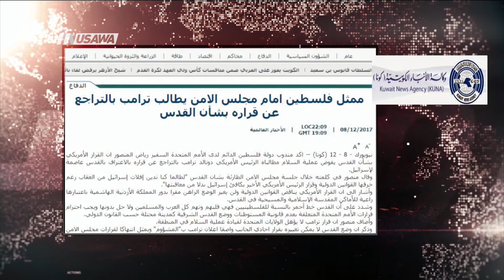النهار اللبنانية أكدت على أن لبنان توحَد حول القدس،مترو الصحافة ، 9.12.17، مساواة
برنامج مترو_الصحافة ليوم ٠٩.١٢.١٧،عن تداعيات إعلان ترامب الاعتراف بالقدس كعاصمة
لدولة اسرائيل  وتناولت تحليل عناوين الصحافة العربية والعالمية والاسرائيلة والعربية حول هذا الموضوع .

ضيف الفقرة :
** بكر زعبي -  صحفي موقع بكرا

عناوين الصحف العربية:
وفي الصحف العربية اختارت بوابة الشروق القطرية عنوانها: أعضاء مجلس الأمن: قرار ترامب حول القدس غير منسجم مع قرارات الأمم المتحدة. وأشارت الى أن سفراء السويد وفرنسا وألمانيا وإيطاليا وبريطانيا نددوا بهذا القرار. كما اختارت صحيفة القدس العربي ذات العنوان، وميدانيا استعرضت الصحيفة هبة فلسطينية عربية لنصرة القدس: اشتباكات عنيفة مع قوات الاحتلال.
والكويت لم يكن بعيدا عن عناوين الصحف الاخرى فقد اسستعرضت وكالة الأنباء الكويتية (كونا) ايضا تنديد سفراء مجلس الأمن لقرار ترامب، كما نقلت عن ممثل فلسطين لدى الأمم المتحدة مطالبته بالعدول عن قراره.
والى صحيفة الوسط: “نيكي هالي ” مهاجمةً الأمم المتحدة: مجلس الأمن الدولي متنمر بإسرائيل.
صحيفة النهار حيث أكد على أن لبنان توحَد حول القدس ومظلة دعم دولي لاستقراره.
أأما صحيفة الشروق فقد اختارت ما تناولته صحف فرنسية كبيرة  التقارب السري بين اسرائيل والسعودية وقدمت قراءة في الأحداث المتعلقة بذلك، وأبرزت قضية اعتراف الرئيس الأميركي دونالد ترمب بالقدس عاصمة لإسرائيل.

واجاب الضبف عن هذه المحاور:
١. صحيفة الشروق اظهرت مزاعم لموقع ميديابارت الفرنسي عن وجود تفويض عربي لقرار ترامب- ما مدى واقعية هذة المزاعم؟
٢. هناك من يرى أن التغطية العربية في هذا الموضوع خجولة نوعا ما - كيف نفسر ذلك وهل يمكن أن نعتبره مؤشرا على أن القضية الفلسطينية لم تعد أولوية عربية؟
٣.  ما دور الصحافة العربية اليوم؟ وكيف يمكن أن  تأخذ موقفا جديا بخصوص هذا الموضوع؟
٤.  أزمات المنطقة أفرزت صرراعات بين الدول العربية واستقطابا في الشارع العربيي هل يؤثر الشارع العربي على الموقف العربي من  القضية الفلسطينية؟

Downlink frequency -  الترد :
12645 MHZ

Polarity  - الاستقطاب:
Horizontal

Symb.Rate - معدل الترميز:
27.500  MS/s

FEC - تصحيح الخطأ :

5/6

DL: 11958 H
SR: 27500
FEC: 5/6

48_#
‫#‏فلسطين_٤٨‬
‫#‏فلسطين_48‬
‪falasteen_48#‎‬
‫#‏عرب_٤٨
‪‎arab_48#‬
‫#‏تواصل‬
‫#‏اكسر_حصارك‬
‫#‏بلشنا_نرجع‬
‫#‏شعب_واحد‬
 ‪#‎mosawah‬
‪#‎Equality‬
‪#‎égalité‬
‫#‏مساواة‬
‫#‏حق‬
‫#‏عدالة‬
‫#‏تساوٍ‬
‫#‏تعادل‬
‫#‏تماثل‬
‫#‏تسوية‬
‫#‏معادلة‬